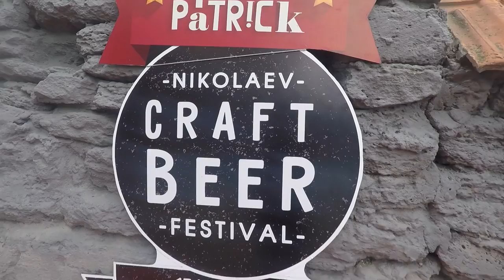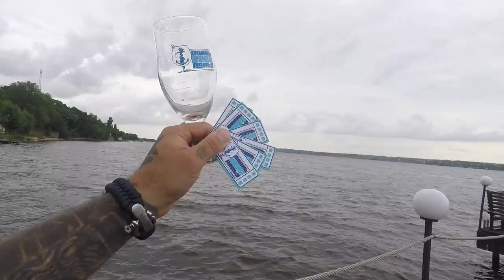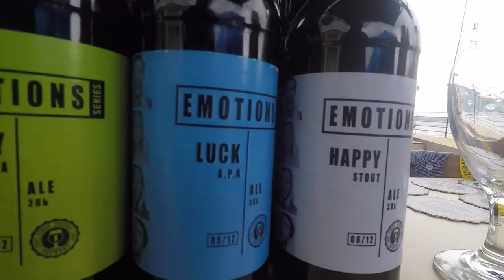VLOG#24: 5'Nizza | Craft Beer Festival | Nimsess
Если при регистрации введете мой инвайт-код 'g0ko6r70wh', то получите сразу 1440 нимов +500 от меня!